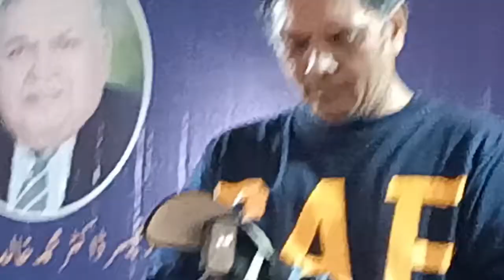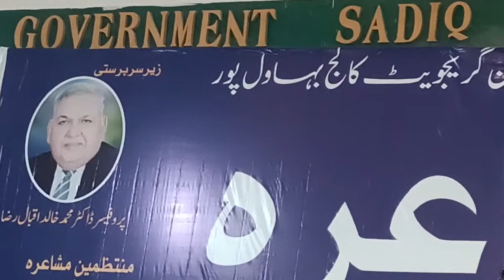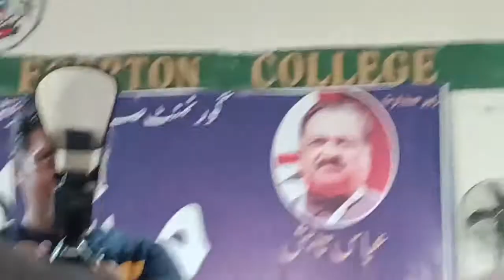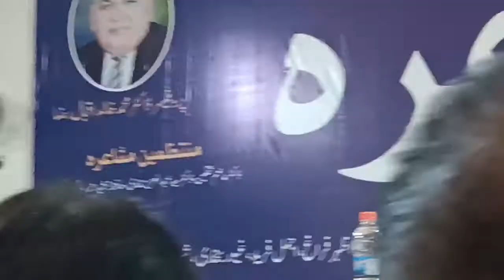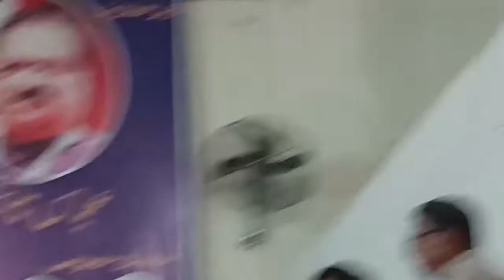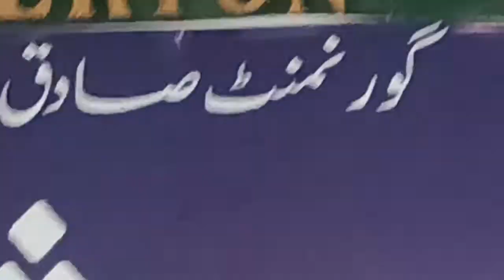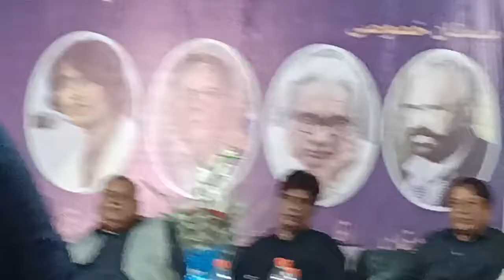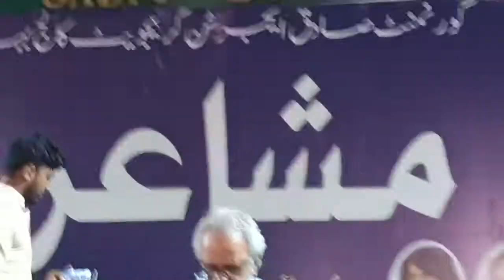Government Sadiq Egerton College Mushairah BWP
Created by M Bilal khan Chughtai iub Explore iub